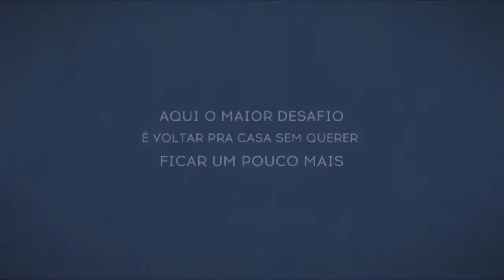Junior Macagnam - Dir CDL - Repórter MT